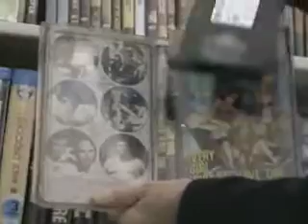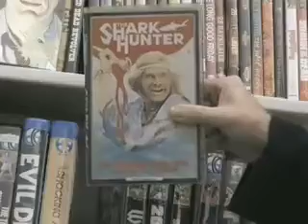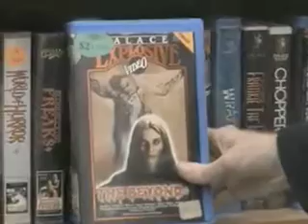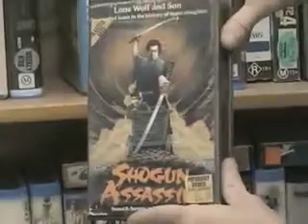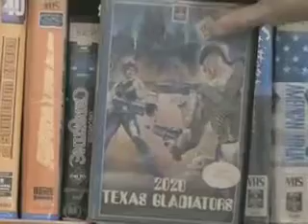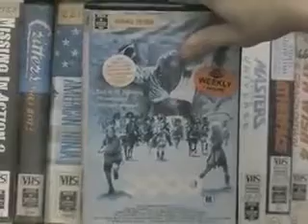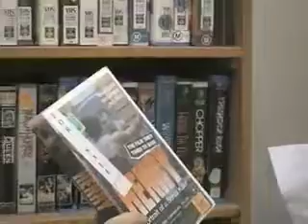VHS Collection pt 3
let us know what we're missing infact show us